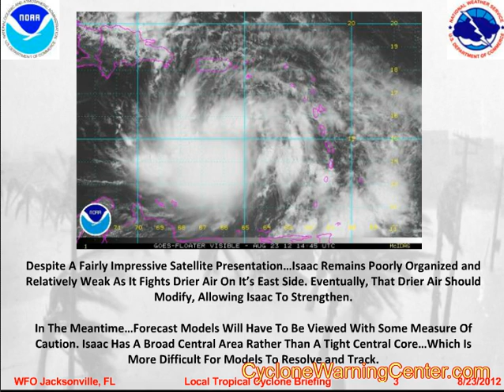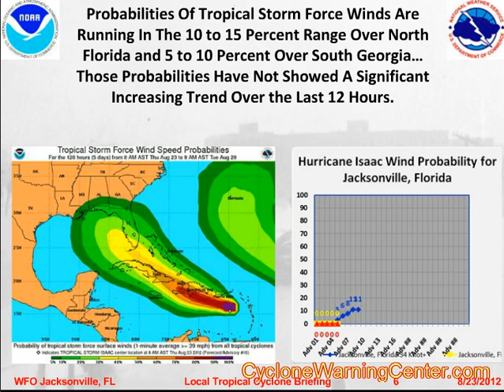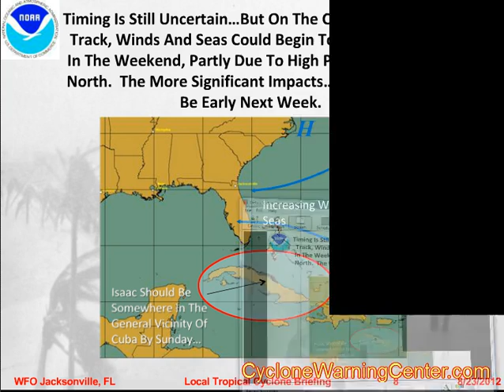Tropical Storm Isaac Update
Tropical Wearther Update